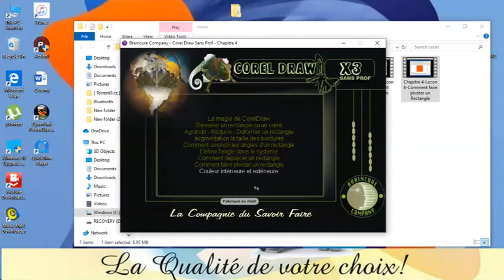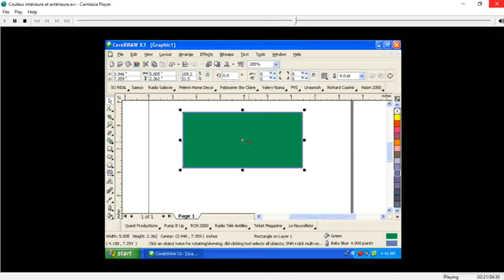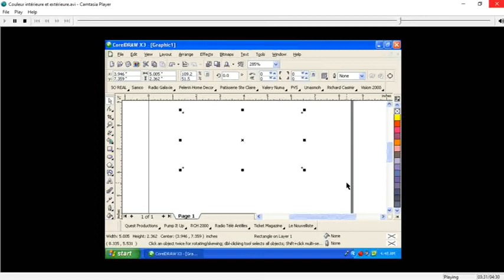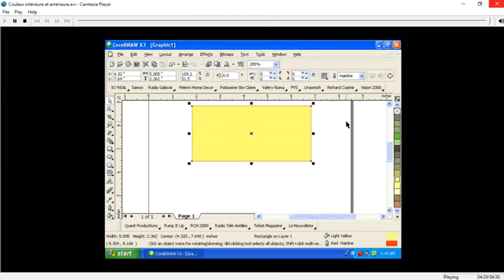Cours Corel Draw Couleur Interieure et exterieure Chapitre 4 Lecon 9